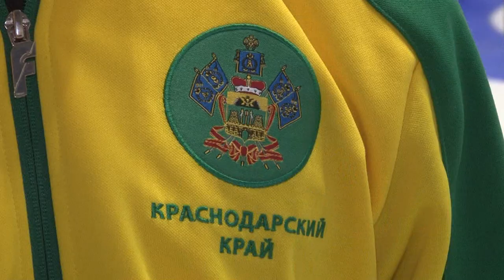Программа "На старт!". Первенство Краснодарского края по кёрлингу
Это первый старт нового сезона 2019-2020 года. В ледовых баталиях приняли участие 10 команд — это дети до 14 лет. И все они из Сочи. Дело в том что город-курорт — единственный на Кубани, где сегодня развивают этот вид спорта.